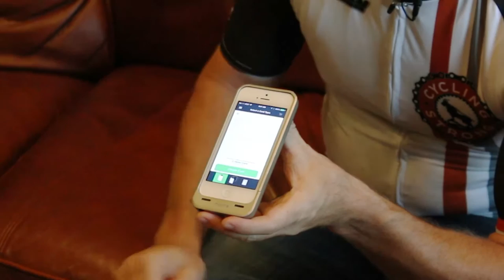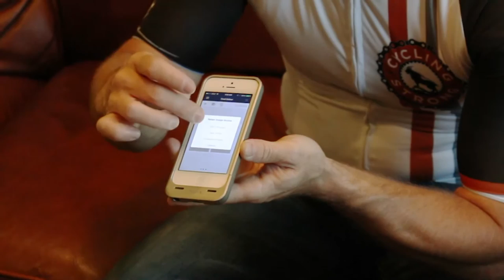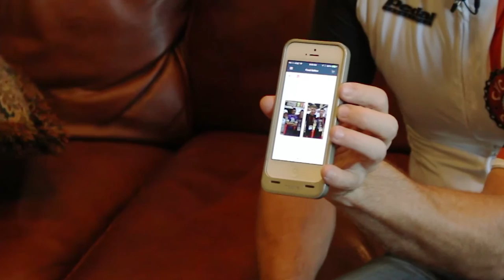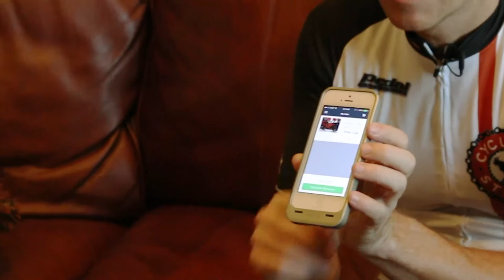2014 Interbike - SendOutCards How I Use It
How to Connect with Cycling Addicts!

I would love to have you as a part of our amazing cycling community!

My cycling YouTube channel is all about how to cycle stronger. We make videos about cycling workouts, cycling tips, bike workouts, cycling training, cyclocross, mountain biking, road biking, cycling nutrition, bike maintenance, and cycling kickstarter projects.